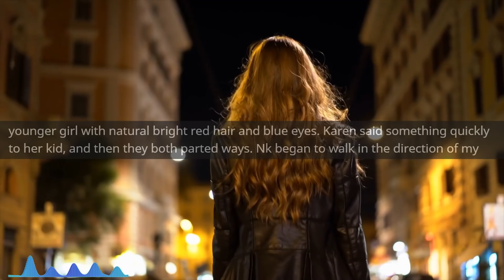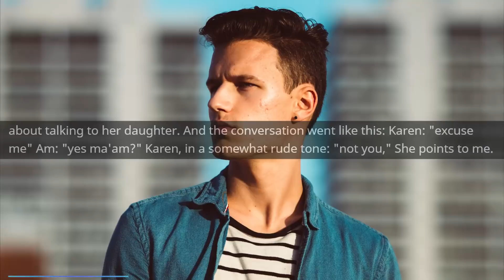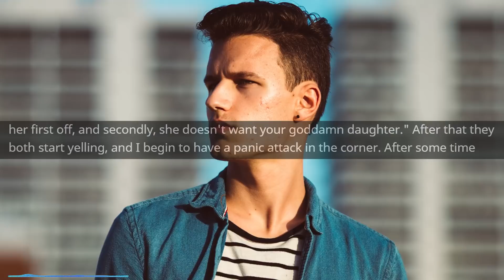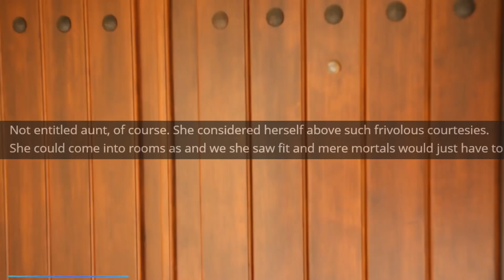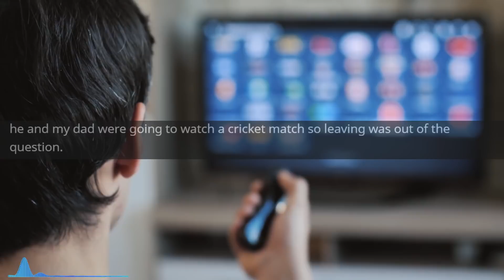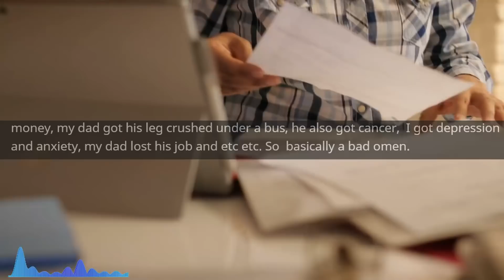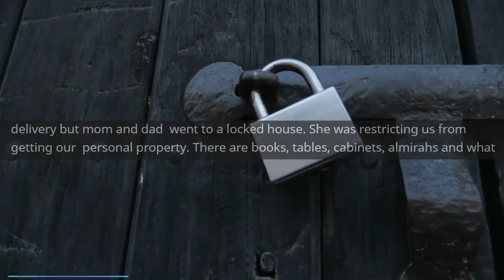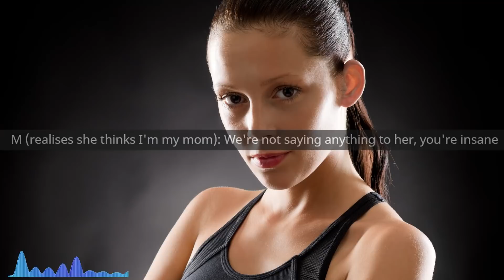r/EntitledParents - Entitled Mom walks in on me CHANGING...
Entitled Mom walks in on me CHANGING...

Main Music -

OUTRO -